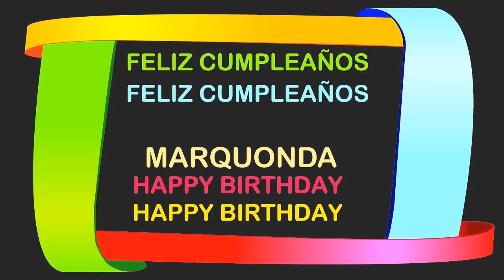Marquonda Birthday Postcards & Postales - Happy Birthday